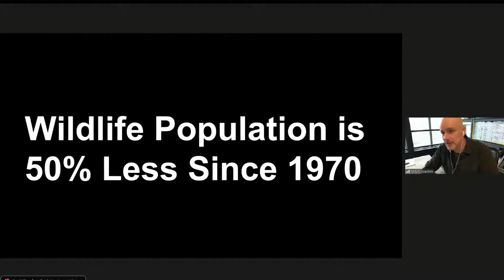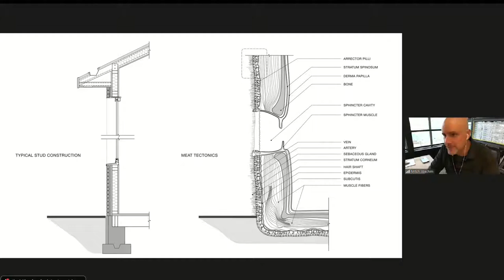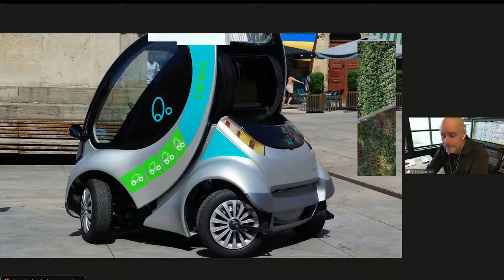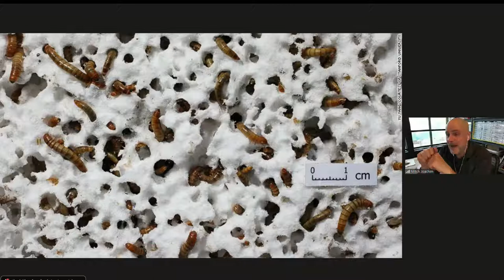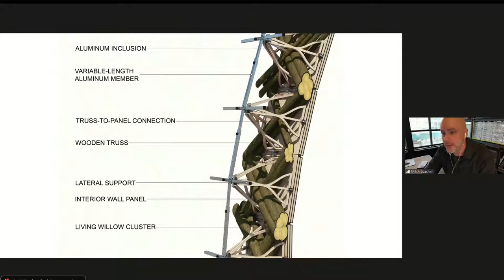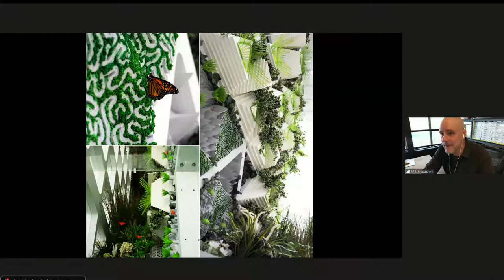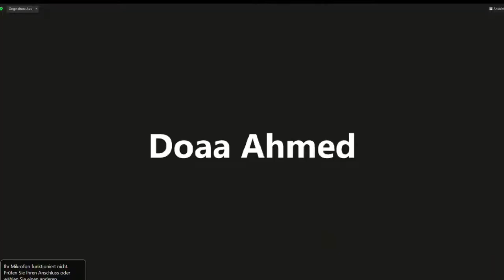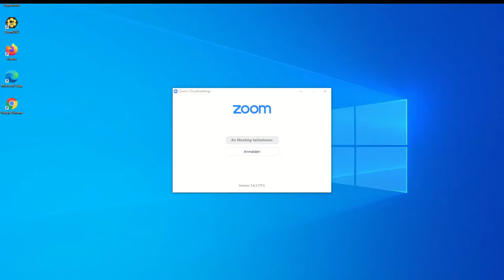hello biologie #2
Etymologically‚ biology‘ stands for the study (-logy) of life (bio‑) pertaining to living organisms, ‘ecology’ stands for the study of habitation (eco), ‚eco‘ stems from the Greek Oikos for house. The lecture series hello biologie: Architectural Ecologies engages with the strand of transformation in architecture and urban design that aims at learning from and integrating biology into architecture and urban design.

hallo biologie focuses on
biology
computational biology - in silico - the utilization of biological principles and materials in and for architecture and urban design
ecology -  natural, infrastructural, socio-cultural ecology, artificial ecology, conversational, networked
an increasing usage of computer sciences,  AI as novel tools for the discipline in architecture and urban design

hallo biologie discusses
biology as a driver for the development and implementation of behavior logics in the material and computational  design process in combination with ecological  and social challenges  and how this leads to new architectural ecologies.

hallo biologie: Architectural Ecologies is an initiative of the chair of  Bio-inspired Architecture and Sensoric, Prof. Liss C. Werner. It is part of the elective „Artificial Natures I“ in the module „Aspekte Städtebaulicher Analyse“. The lecture series is open to the public and will be live-streamed via TU Berlin, Institute of Architecture. All lectures will be held in English language.